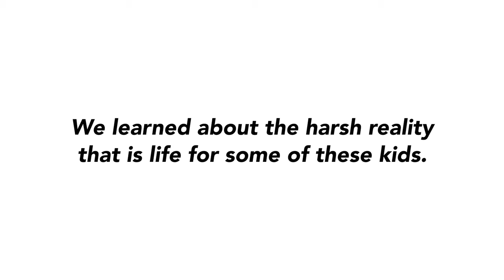Share The Stoke Foundation-100 Board Project-Dominican Republic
This footage was compiled in December 2013 on the ninth leg of Share The Stoke Foundation's 100 Board Project.